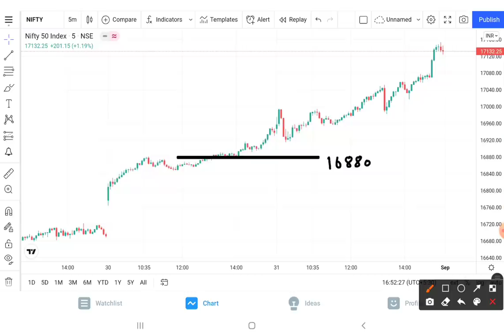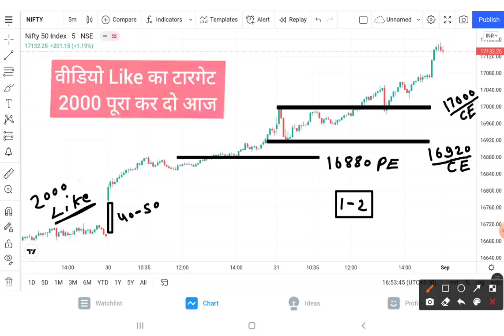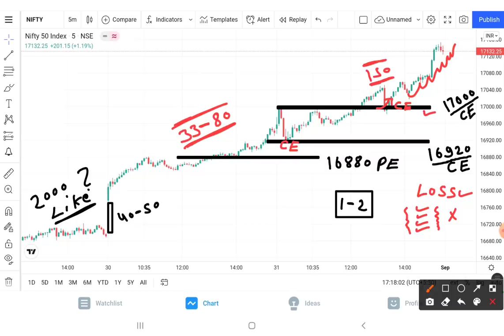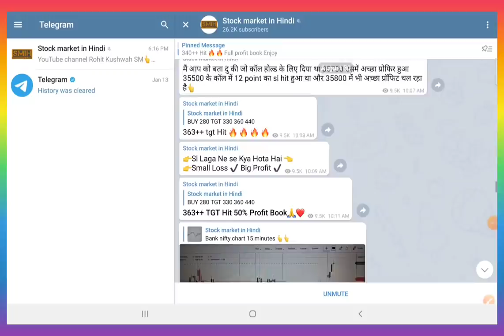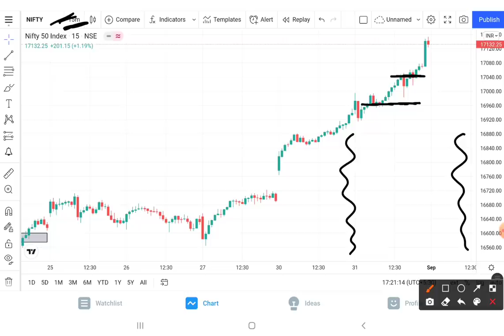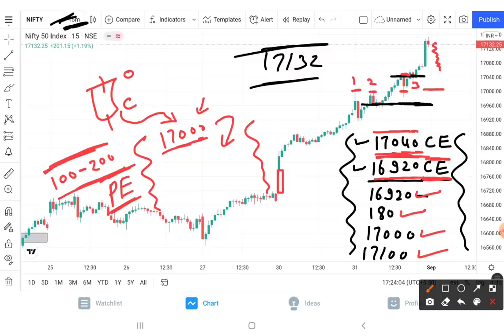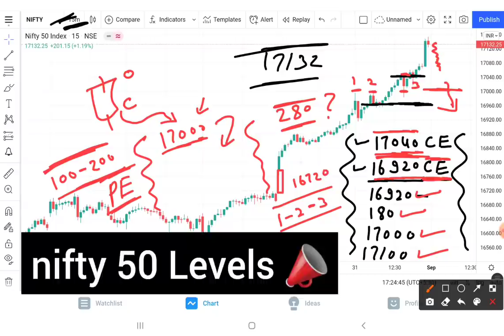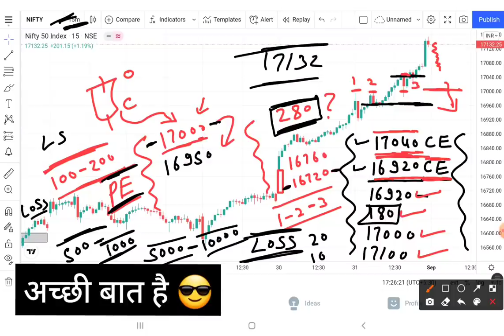Nifty Analysis 01-Sep-2021 || Nifty Prediction and Option Strategy || Nifty prediction For Tomorrow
About This Video :-Nifty Analysis 01-Sep-2021 || Nifty Prediction and Option Strategy || Nifty prediction For Tomorrow

2) BEST SHARE TO BUY 2021
3) SHARE MARKET FALL BEST SHARE TO BUY
4) BEST SHARE TO BUY IN MARKET CRASH 2021
5) BEST SHARE FOR SIP
6) BEST SHARE FOR LONG TERM
7) BEST SHARE FOR INVESTING
8) SHARE MARKET
9) STOCK MARKET
10) ROHIT KUSHWAH SM
11) BEST 5 SHARE FOR INVESTING
13) BEST SHARE RIGHT NOW
14) HOW TO BUY SHARE ONLINE
15) SHARE MARKET INVESTING
16) WHAT IS SHARE MARKET
17) SHARE MARKET BASICS
18) BASICS OF SHARE MARKET
19) SHARE MARKET EXPLAINED
20) ROHIT BEST SHARE FOR INVESTING
21) ROHIT SHARE LIST
22) ROHIT SHARE PORTFOLIO
23) ROHIT KUSHWAH SM PORTFOLIO
24) ROHIT KUSHWAH SM SHARE
25) ROHIT KUSHWAH SM
26) NIFTY BANK TGT
27) SHARE PRICE AND TGT